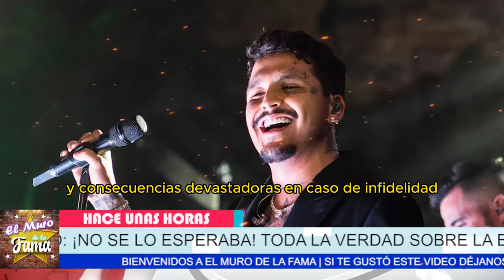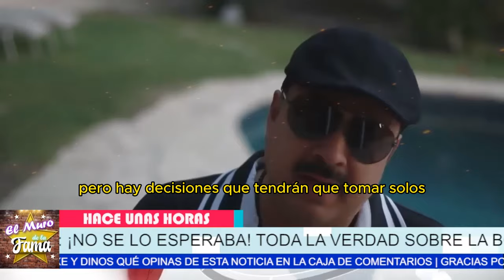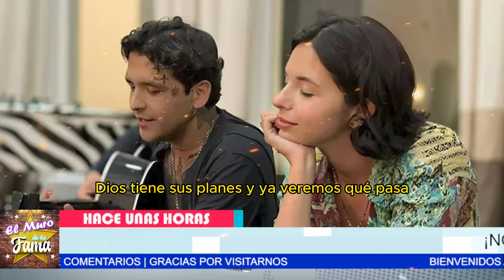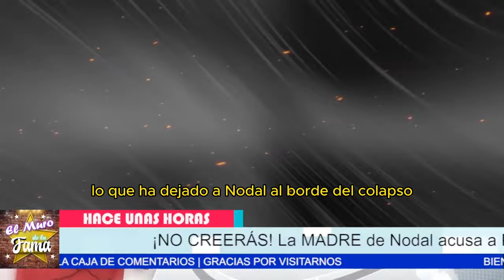💔😱, ¡SE FILTRAN NUEVOS DETALLES! PEPE AGUILAR HABLA DEL CONTRATO MILLONARIO DE NODAL 💥💍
💥🤬¡SE CONFIRMA LA VERDAD! PEPE AGUILAR REVELA DURO MENSAJE PARA NODAL 💔😱

¡NO LO CREERÁS! PEPE AGUILAR HABLA DEL CONTRATO PRENUPCIAL Y ENVÍA FUERTE MENSAJE A NODAL 💥👰, ¡SALEN A LA LUZ! SE DESCUBRE EL SECRETO DETRÁS DE LA BODA DE ÁNGELA Y NODAL 🔥💍, ¡TRISTE REALIDAD! PEPE AGUILAR SE DERRUMBA ANTE LA RELACIÓN DE SU HIJA CON NODAL 💔😱, ¡SE FILTRAN NUEVOS DETALLES! PEPE AGUILAR HABLA DEL CONTRATO MILLONARIO DE NODAL 💥💍

 “NO LO VAS A CREER. Pépe Aguilar lo dijo SIN MIEDO: ‘Si Crístian comete un error, pagará un precio MUY alto’. Los rumores sobre el contrato millonario que podría DESTROZAR su relación están por todos lados. ¡Lo que esconden las cláusulas es devastador!”.
“Pero eso no es todo... Pépe REVELA detalles IMPACTANTES sobre cómo influyó en la relación. ¿Será cierto que él los juntó y ahora lo lamenta? ¡Todo sale a la luz, y los comentarios SARCASTICOS no se hacen esperar!”.

Entertainment
Television program
noticias de espectaculos
espectaculos noticias
noticias de la farandula
tv mexicana
Televisa espectaculos
chismes
escandalo de los famosos 2024
farandula 2024
chisme de farandula
karol tamiko
programa hoy
suelta la sopa
polemica
Ventaneando